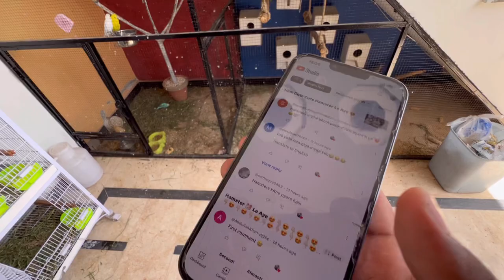Hamster Ka Ghr Tiyar Kr Diya 😍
Asslamualaikum friends! I am here for you with all of my passion .My goal is to build a community that love pets and want to see content regarding pets.

I will be sharing pets vlogs and All information in accordance with birds and animals that you will love to watch .I hope we will be like a family and i will consider you as my partners .This is just a start i want you guys to get engaged with our family and share my chanel to make it vast .This will give me more energy to work hard to give my best as it should be .So its a request for All of you to subscribe to my chanel and share with your friends and family. Thats it!